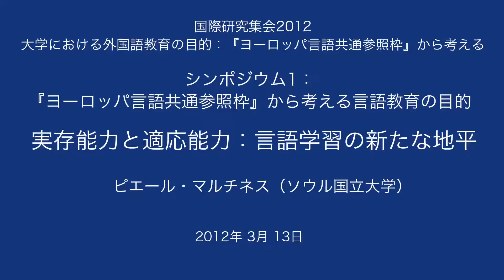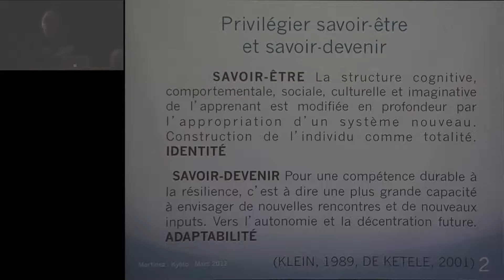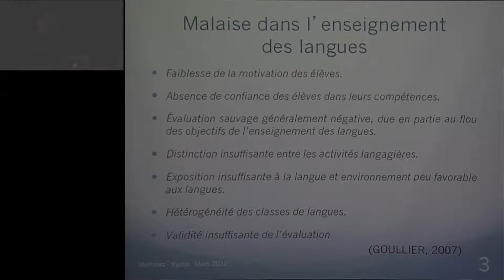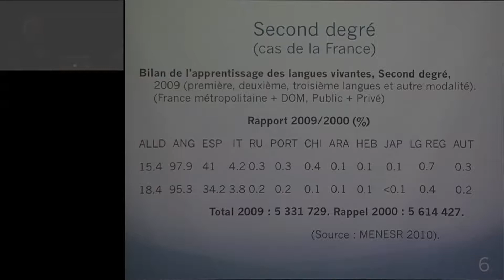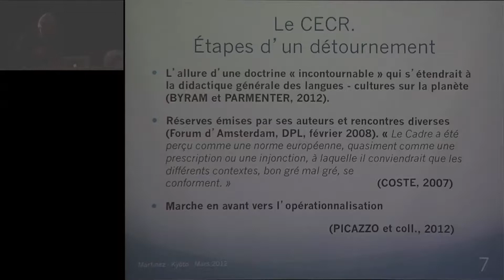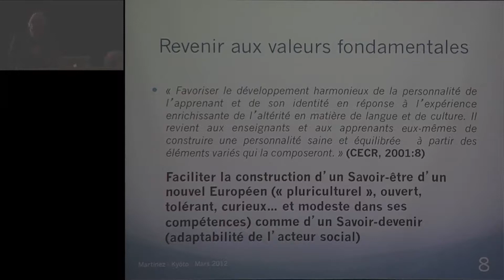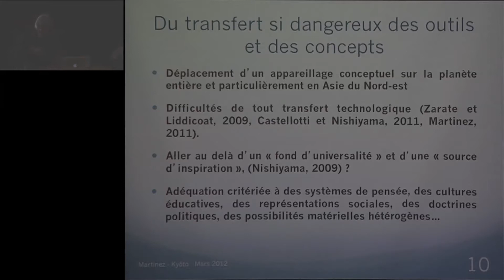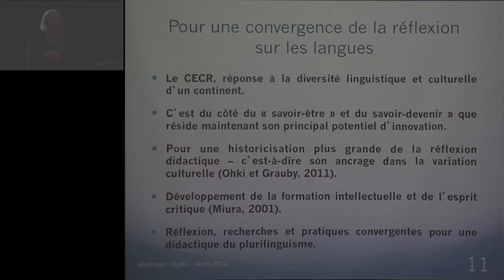京都大学 国際研究集会2012「大学における外国語教育の目的：『ヨーロッパ言語共通参照枠』から考える」ピエール・マルチネス（ソウル国立大学）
国際研究集会2012「大学における外国語教育の目的：『ヨーロッパ言語共通参照枠』から考える」

シンポジウム１：『ヨーロッパ言語共通参照枠』から考える言語教育の目的
「実存能力と適応能力：言語学習の新たな地平」
ピエール・マルチネス（ソウル国立大学）